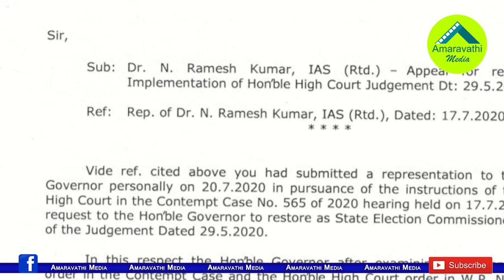గవర్నర్ ఆదేశించినా నిమ్మగడ్డ నియామకం అనుమానమే| What YS Jagan Going to do Regarding Nimmagadda Issue?